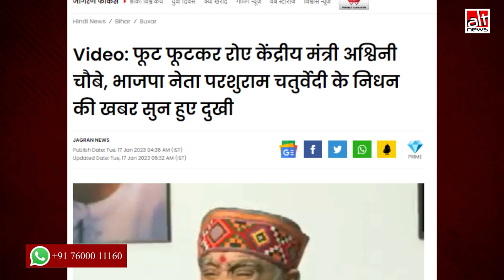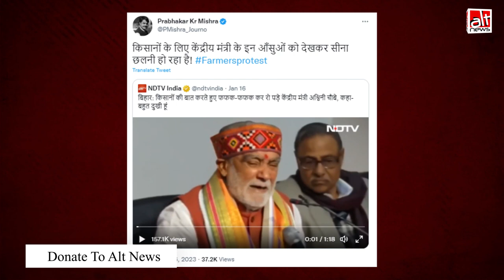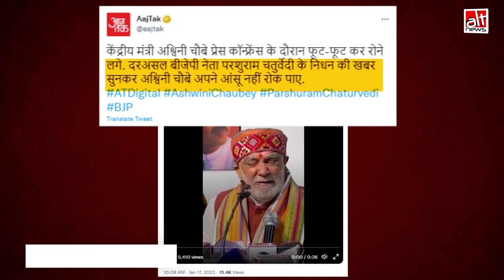क्या भाजपा की सभा में अश्विनी चौबे के रोने का कारण किसानों की स्थिति है?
Did Union minister Ashwini Choubey break down while talking about protesting farmers in Bihar? No. False claim by NDTV and several journalists.